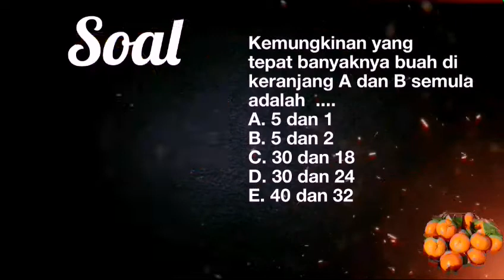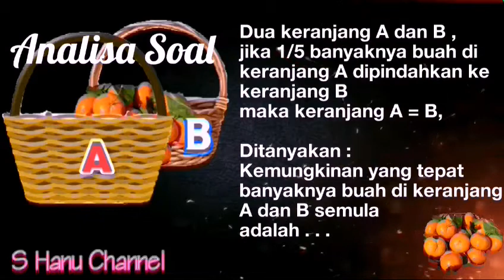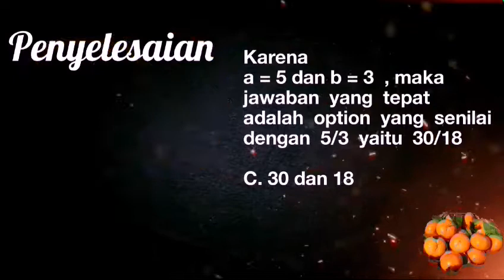Operasi Bilangan Dari Nilai Persamaan Suatu Pecahan - MATEMATIKA GEMBIRA 53 || S Hanu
Dua keranjang A dan B , jika 1/5 banyaknya buah di keranjang A dipindahkan ke keranjang B maka keranjang A sama banyaknya buah yang ada di keranjang B, maka kemungkinan yang tepat banyaknya buah di keranjang A dan B semula adalah . . .